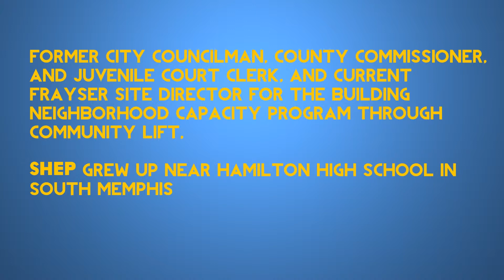Interview with Shep Wilbun Part 1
Shep Wilbun – former Memphis city councilman, county commissioner, and juvenile court clerk, and current Frayser site director for the building neighborhood capacity program through Community LIFT – discusses growing up in South Memphis during the tumultuous Civil Rights era.